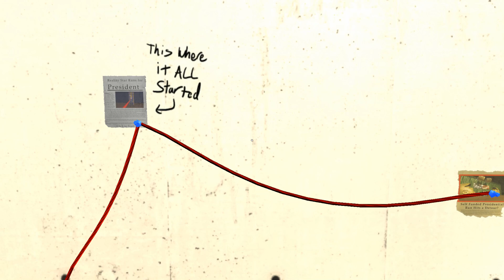バカゲー！カツラの大統領のヅラを死んでも守れ！！※トランプ氏ではありません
爆笑バカゲーコーナーです。
あのヒラリークリントンとやりあってるトランプ氏にそっくりですが
本人とはおそらく無関係だと思います！まだ大統領ではないので！